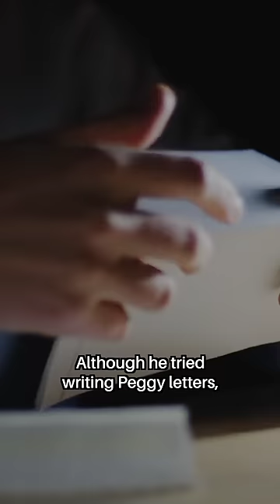No Closure for 70 YEARS